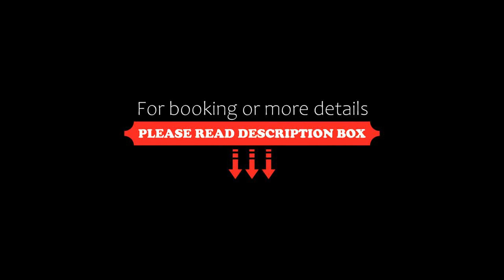Rock Hill Bed & Breakfast, Sharbot Lake, Canada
About Property:
Rock Hill Bed & Breakfast has lake views, free WiFi and free private parking, located in Sharbot Lake, less than 1 km from Sharbot Lake Beach.
Every unit features a private bathroom and shower, air conditioning, a flat-screen TV and a fridge.
An American, vegetarian or gluten-free breakfast is available daily at the property.
Perth Museum is 40 km from the bed and breakfast. The nearest ai...
Property Type: Hotel
Searching For
1. Rock Hill Bed & Breakfast - Sharbot Lake - Canada
2. Rock Hill Bed & Breakfast - Sharbot Lake - Canada Address
3. Rock Hill Bed & Breakfast - Sharbot Lake - Canada Rooms
4. Rock Hill Bed & Breakfast - Sharbot Lake - Canada Amenities
5. Rock Hill Bed & Breakfast - Sharbot Lake - Canada Offers and Deals
Audio Credit:
Track Title: Reasons To Hope
Artist: Reed Mathis